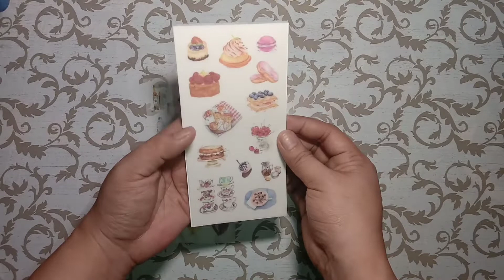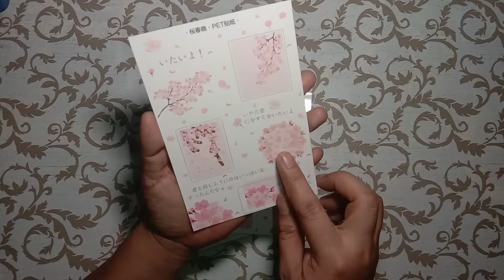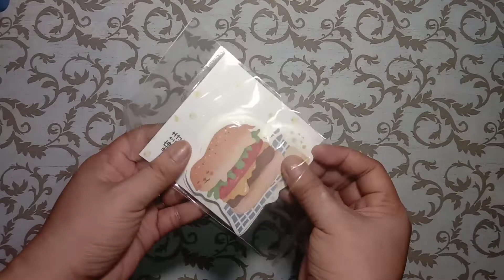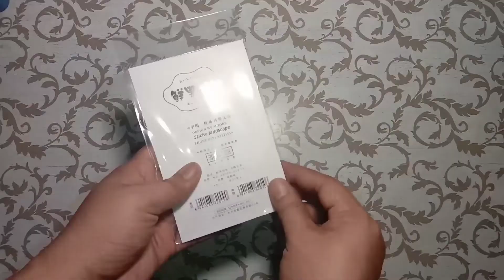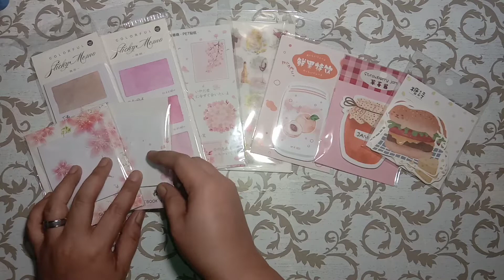Stationery Haul #3 | NYZETV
Hi guys! Here's a new video of my latest haul to send to my penpals or simply use on my bujo. Hope you enjoy!